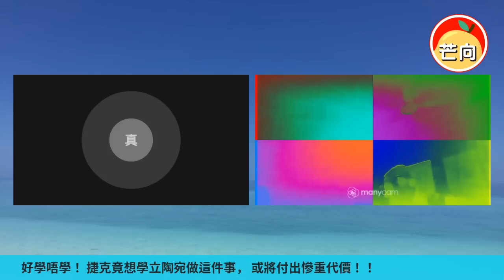20220611A 好學唔學！捷克竟想學立陶宛做這件事，或將付出慘重代價！！｜芒向早晨